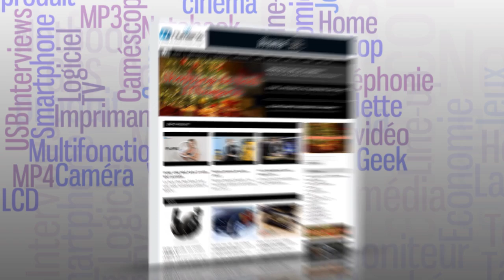Marantz Consolette enceinte dock